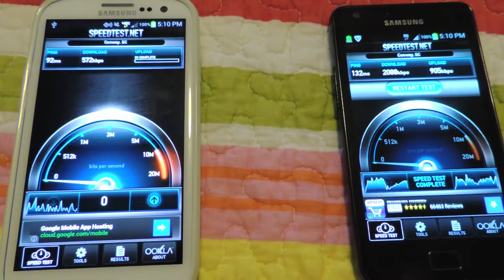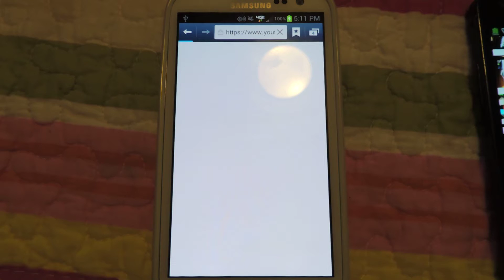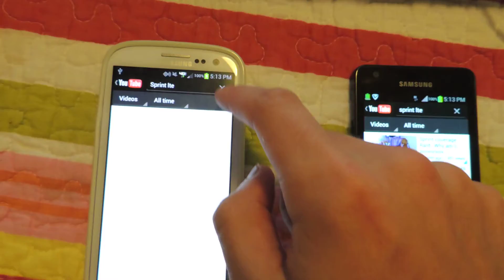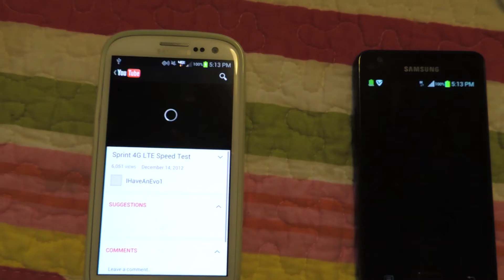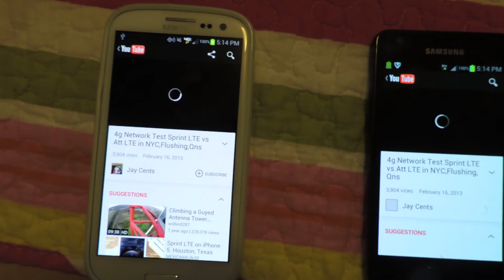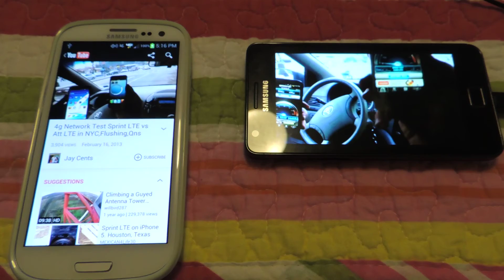Verizon 4G LTE vs AT&T H+ part 1 at Myrtle beach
It was July the 1st 2013 when this was taken.
Notes:

The white phone is a galaxy S3 on Verizon, the black phone is a global model of the Samsung Galaxy S2 on the AT&T network and it did not have LTE.

Both are on unlimited Data plans. With AT&T my data use is under a 1GB, but I can use way more than that with out any issues. Verizon was at 7.5GB of use for the month.

This video is to show that LTE can and does get over loaded and that we need more bandwith aka LTE advanced. Sprint with the 2.5Ghz band should be able to deal with this best and Verizon really needs to put there AWS LTE up in alot of places like now really. They have really let there LTE go to crap in some places.

Though I will say in one place I went to, I got 256kbs down/up with verizon LTE full signal but couldn't even get AT&T to ping due to over load.

This was in a hotel room, so it's not nearly as bad as the rest of the beach can be for data speeds.

AT&T: 450min, unlimited data with data cost being droped for 12 months =39.99 + tax